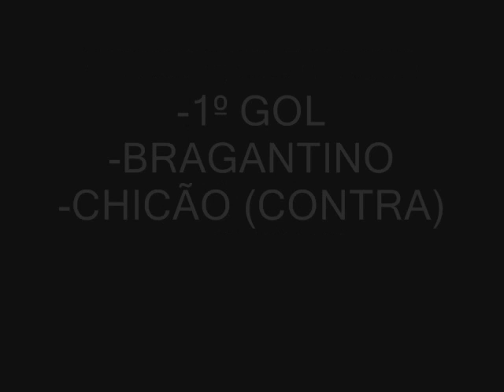(NARRAÇÃO DE RÁDIO) BRAGANTINO 1X1 CORINTHIANS - PAULISTÃO 2011 - 2ª RODADA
FICHA TÉCNICA
BRAGANTINO 1 X 1 CORINTHIANS

Local: Nabi Abi Chedid, Bragança Paulista (SP)
Data e Hora: 19/1/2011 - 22h
Árbitro: Aurélio Santanna Martins (SP)
Auxiliares: Danilo Ricardo Simon Manis (SP) e Reinaldo Rodrigues dos Santos (SP)

Gols: Chicão (contra), 16/1ºT (1-0). Jorge Henrique, 37/1ºT (1-1)
Cartões amarelos: Marcos Aurélio, Rodriguinho, Everaldo e Fabrício Carvalho (Bragantino); Dentinho e Jorge Henrique (Corinthians)
Cartões vermelhos

BRAGANTINO: Gilvan, Junior Lopes, Marcos Aurélio e Éder; Julio Cesar (Edmar, 45/2ºT), Luciano Sorriso, Nego, Rodriguinho e Everaldo; Marcelinho (Finazzi, 27/2ºT) e Fabrício Carvalho (Juninho Quixadá, 11/2ºT). Técnico: Marcelo Veiga

CORINTHIANS: Julio Cesar, Moacir, Chicão, Leandro Castán e Roberto Carlos; Ralf, Paulinho, Jucilei e Bruno César (Danilo, 35/2ºT); Jorge Henrique (Edno, 26/2ºT) e Dentinho. Té